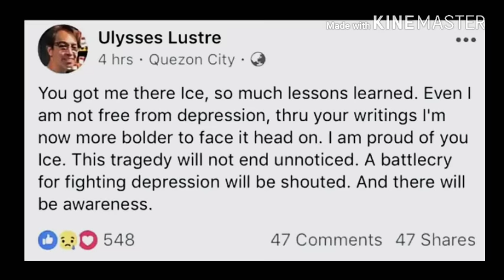TATAY NI NADINE NAGSALITA NA SA TRAHEDYANG NANGYARI SA KANILANG PAMILYA!!